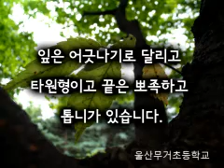느티나무무거